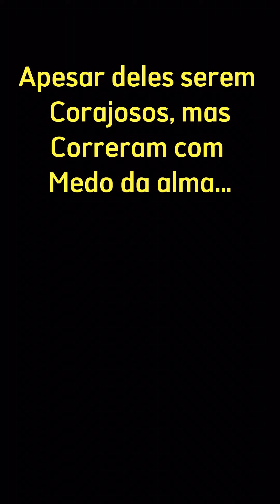A cruz e a alma 😂🤣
Eles foram colocar uma cruz pra alma e se deram mal